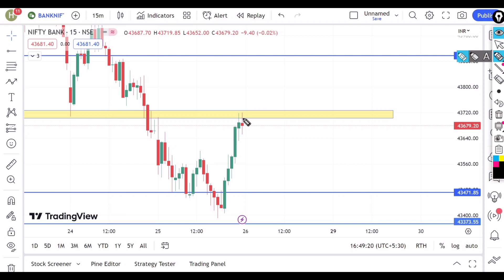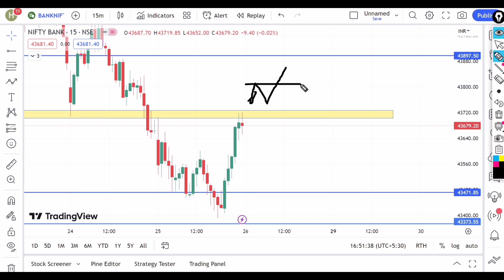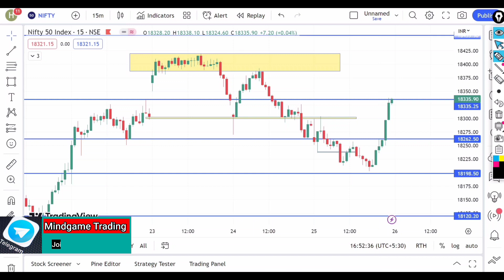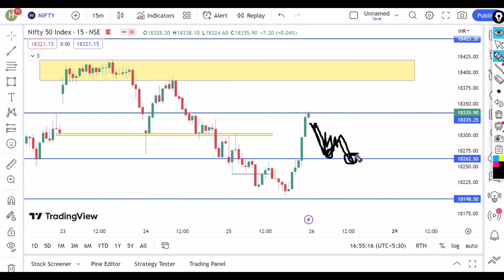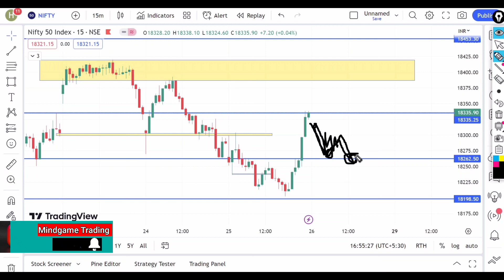Best Fast Move Setup for tomorrow || Nifty & Banknifty analysis for tomorrow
Thanks 🙏

↗️Beginners Dm Accepts who want Learn Stock Market

Your Queries About Share Market:

1: today sensex
2:sensex
3:nifty50
4: sbi share price
5:nifty share price
6: bse
7: sensex
8:nifty today
9:share market
10:sensex today
11: live sensex index
12: d mart share price 13:asian paints share price
14:forex trading
15:share price
16: bse share price
17: bpcl share price
18: bse sensex
19: today bank nifty 20:share price
21:nifty 50
22:share price
23: share market
24: today sgx nifty live 25:moneycontrol nifty live
26:dow jones
27:share price
28: hdfc share price 29:nikkei index paras 30:defence share price 31:nifty bank index
32:sbi bank share price 33:nse nifty
34: todays sensex
35:mcx share price 36:berger paints share price
37:nestle india share price
38: nazara share price 39:hindustan unilever share price
40:sbi life share price 41:bse live
42:bse sensex today live 43:nse live
44:bombay stock exchange share price 45:kotak mahindra bank share price
47: jio share price
48 tata chintan share price .